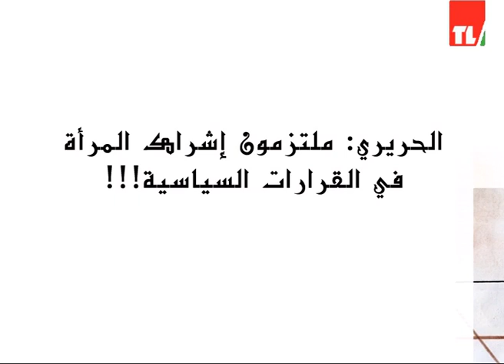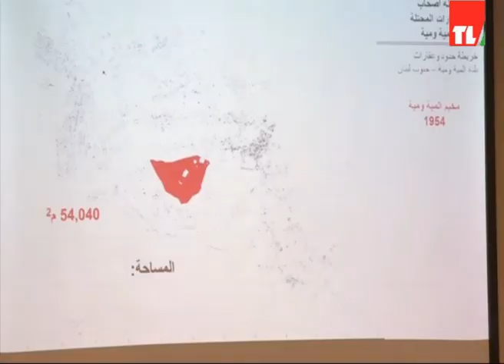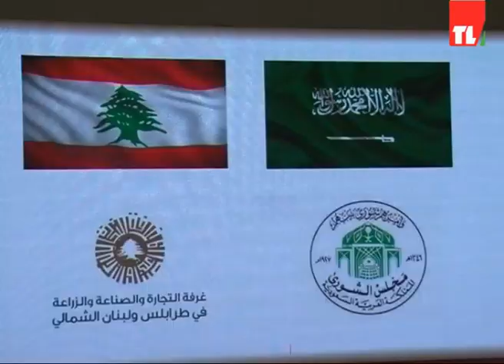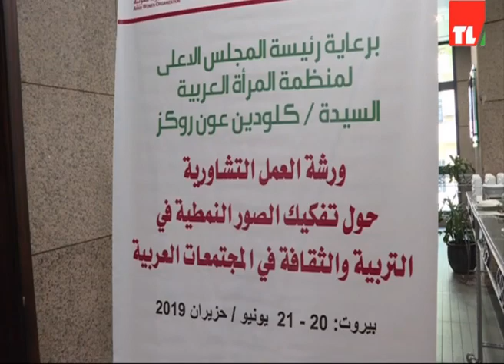News 20 06 2019